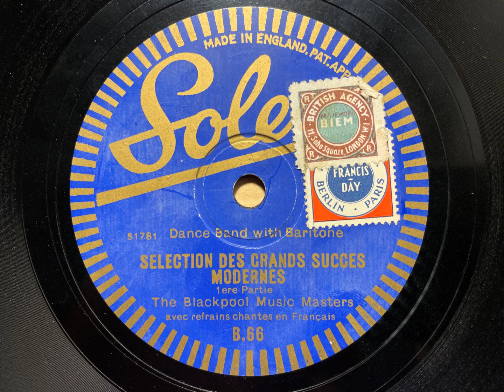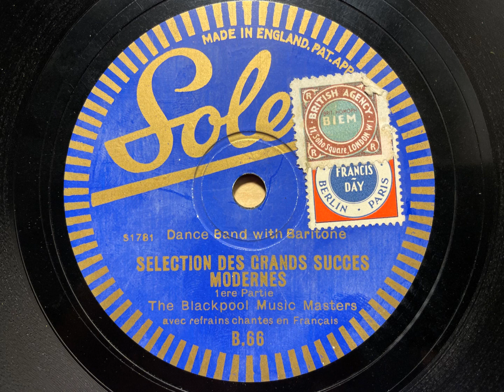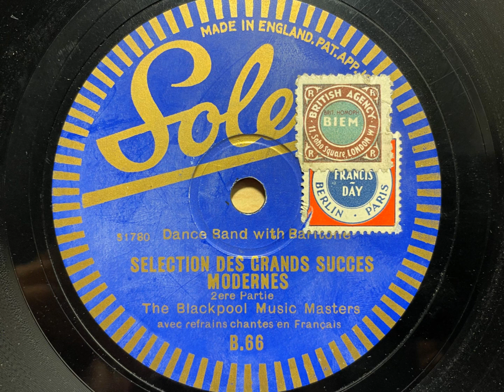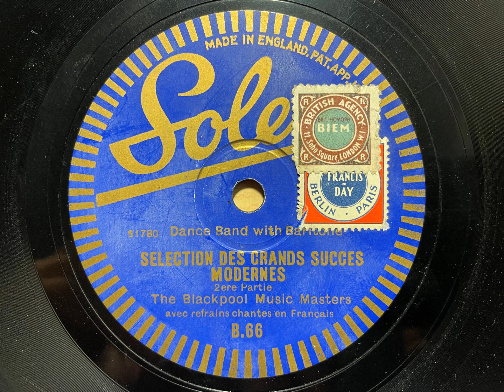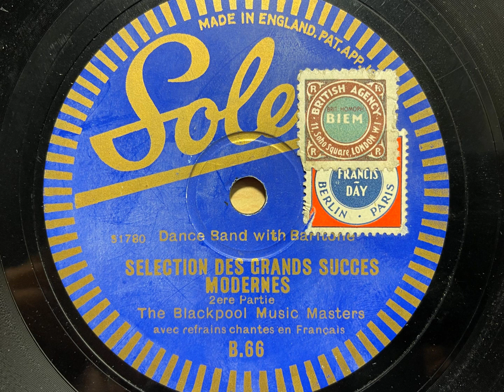Selection Des Grands Succes Modernes - Blackpool Music Masters (Bertini) - Belgian Solex B. 66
This is an interesting record - not least because it doesn't appear in the Rust book. The Blackpool Music Masters was a pseudonym used for Bertini and his band and the matrix number dates the Sterno recording session to mid-August, 1931. Did the Bertini band record other numbers at this date purely for European issue?

THE BLACKPOOL MUSIC MASTERS (BERTINI)

London, c. mid August, 1931